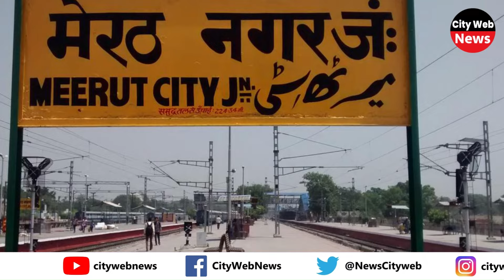मेरठ के दरोगा का फोटो वायरल, BJP का पटका पहन हुए ससपेंड तो कार्यकर्ताओं पर ठोका मुकदमा, देखिए